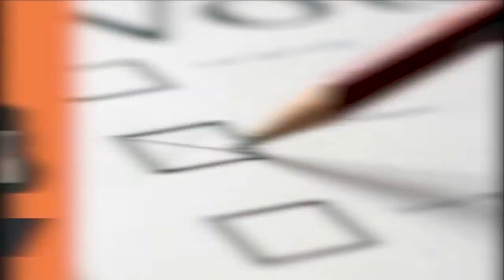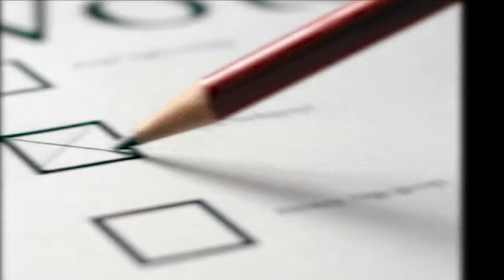LaCapsulaPolitica: Las tres razones que deben votar por Lina Garrido a la Cámara de Representantes